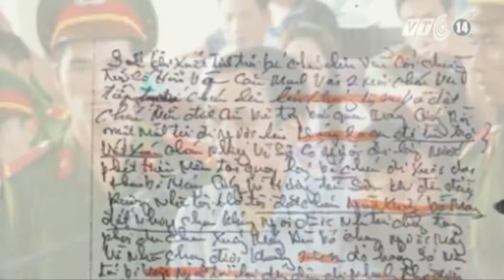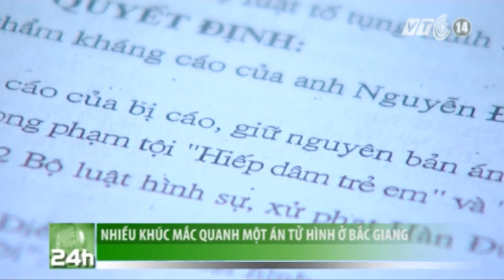VTC14_Nhiều khúc mắc quanh một án tử hình tại Bắc Giang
Nhiều khúc mắc quanh một án tử hình tại Bắc Giang:
Tại Bắc Giang có một vụ "Giết người" mà 8 năm qua, gia đình phạm nhân vẫn ròng rã kêu oan trong những ngày người thân chờ ra pháp trường. Điều kỳ lạ là vụ án này có nhiều tình tiết, chứng cứ kết tội có những nét khá giống với vụ án của ông Nguyễn Thanh Chấn, khiến dư luận không khỏi hoài nghi về năng lực cùng sự công minh của những cơ quan điều tra, xét xử.